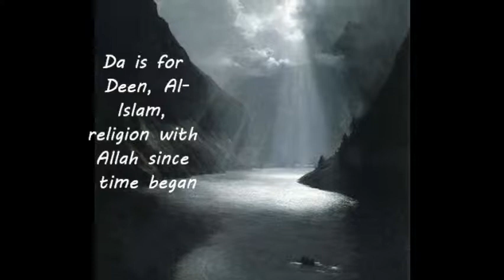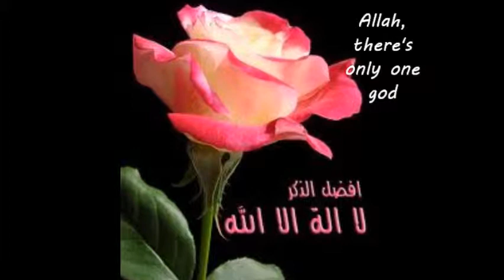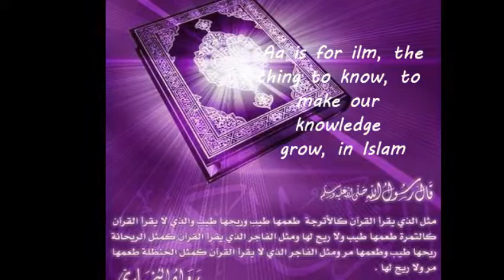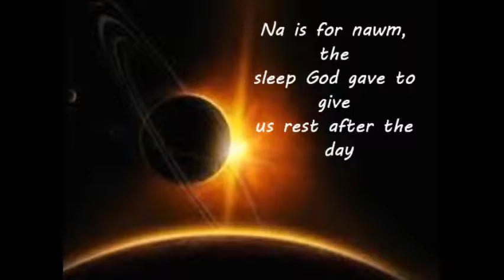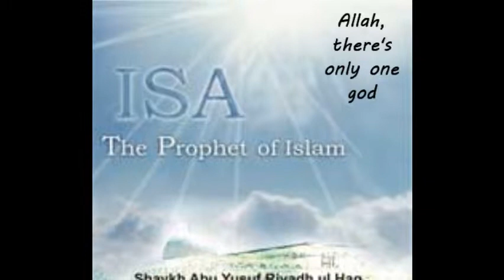A is for Allah